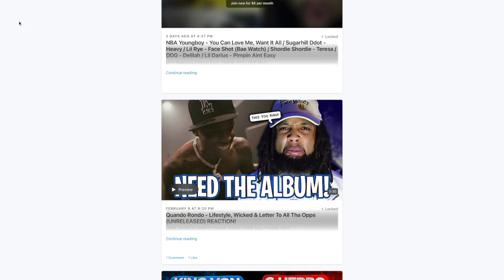DOA CYPHER (SET DA TREND , THUNDER BKLU ,TG FLOCKA , D DAE , D MUNNA HUNNA , CITO BLICK) REACTION!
Reaction to DOA CYPHER

SECOND CHANNEL!